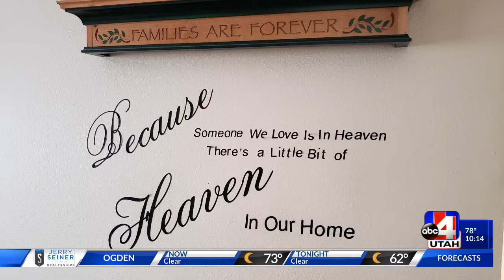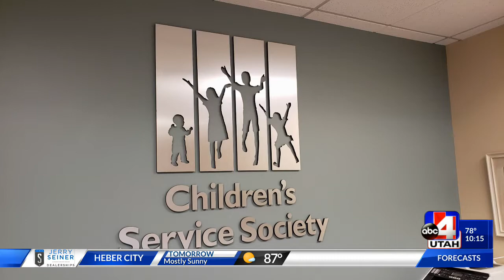More grandparents raising grandchildren, Utah organization aims to help